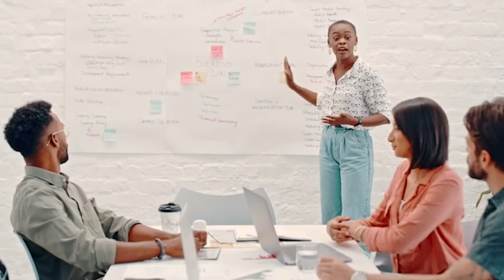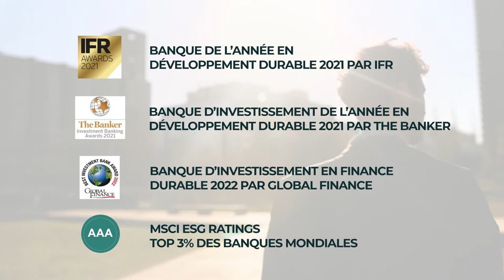Ambition RSE Société Générale 2022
Film institutionnel RSE du Groupe présenté lors de l'Assemblée Générale des actionnaires le 17 mai 2022.